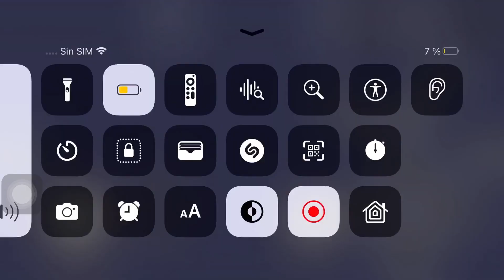Dream on Pero es de carros